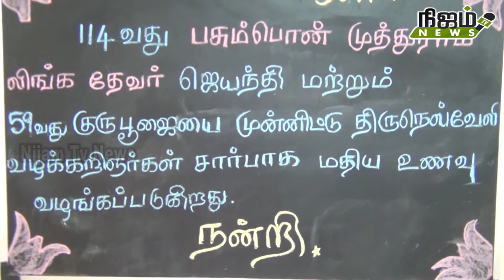நெல்லை வழக்கறிஞர்கள் சங்கம் சார்பில் மனவளர்ச்சி குன்றிய குழந்தைகளுக்கு மதிய உணவு வழங்கப்பட்டது.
தேவர் ஜெயந்தியை முன்னிட்டு நெல்லை வழக்கறிஞர்கள் சங்கம் சார்பில் மனவளர்ச்சி குன்றிய குழந்தைகளுக்கு மதிய உணவு வழங்கப்பட்டது.